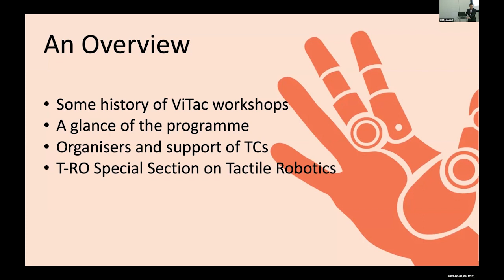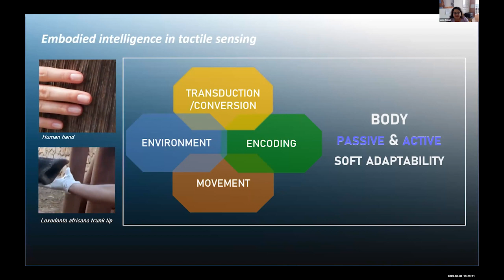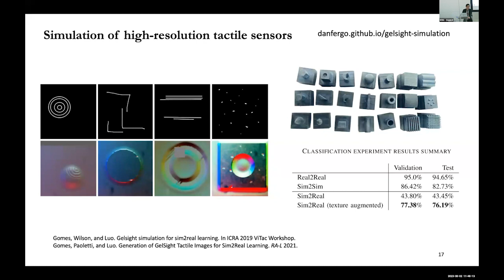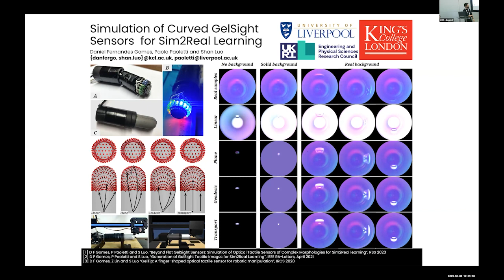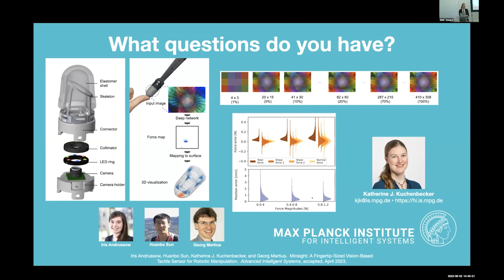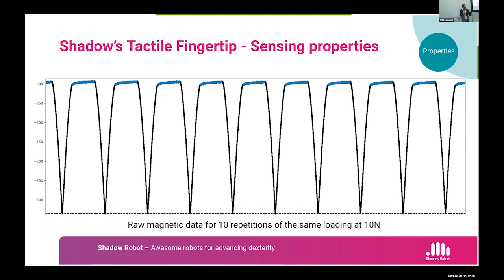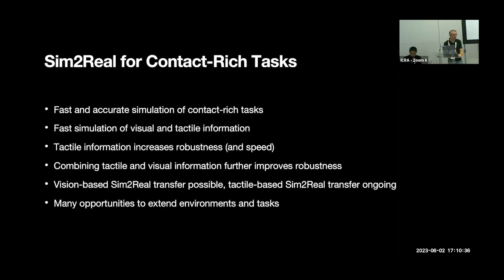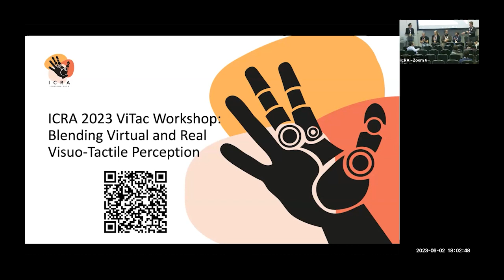ICRA 2023 ViTac - Blending Virtual and Real Visuo Tactile Perception Workshop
This is the 4th time for us to organise the ViTac workshop in the ICRA conferences, after ICRA 2019, 2020 and 2021 ViTac Workshops, and also the first time for us to have a hybrid ViTac workshop. The past years have witnessed the fast development of simulation models of optical tactile sensors, Sim2Real and Sim2Real2Sim learning for visuo-tactile perception. It will be timely to bring together the experts and young researchers in the field to discuss how to blend virtual and real visuo-tactile perception. This proposed full-day workshop will cover the recent advancements in the area of visuo-tactile sensing and perception, with the aim to bridge the gap between the simulations and real world for optical tactile sensing and robot perception with vision and tactile sensing. It will further enhance active collaboration and address challenges for this important topic and applications.

00:00 - 10:31 Organizers Welcome - Shan Luo
10:31 - 12:24 Prof. Gordon Cheng: Session Intro
12:25 - 42:05 Ravinder Dahiya: Invited talk “Electronic skin with printed temperature and light detection sensors”
42:05 -  1:10:12 Lucia Beccai: Invited talk “The elephant trunk as a new model of tactile perception”
Poster presentations (2 mins each)
1:10:12 - 1:12:40 Poster 1: Eric T. Chang - Towards Development of a Signal-Dense Multimodal Tactile Finger
1:12:40 - 1:14:36 Poster 2: Max Yang - Generalizable and Robust Tactile Pushing using Sim-to-Real Deep Reinforcement Learning
1:14:36 - 1:15:40 Poster 3: Saekwang Nam - Vision and Tactile Pose Identification for Picking a Target without Collision
1:15:40 - 1:17:00 Poster 4: Christopher J. Ford - Tactile-Driven Gentle Grasping for Human-Robot Collaborative Tasks
1:17:00 - 1:18:20 Poster 5: Xingshuo Jing - Unsupervised Adversarial Domain Adaptation for Sim-to-Real Transfer of Tactile Manipulation Skills
1:18:20 - 1:20:19 Poster 6: Mauro Comi - Implicit Neural Representation for 3D Shape Reconstruction Using Vision-Based Tactile Sensing
1:20:19 - 1:22:15 Poster 7: Julio Castano-Amoros - Rotational Slippage Prediction from Segmentation of Tactile Images

Session 2: Simulations of tactile sensors
1:22:36 - 1:43:05 Shan Luo: Session Intro & Talk “Visuo-Tactile Perception in the Real and Virtual Worlds”
1:43:05 - 2:16:40 Michael Yu Wang: Invited talk “Touch and Sense for Learning Dexterous Manipulation”
Poster presentations
2:17:10 - 2:19:07 Poster 8: Zixi Chen - Plasticine Manipulation Simulation with Optical Tactile Sensing
2:19:07 - 2:21:14 Poster 9: Yijiong Lin - Attention of Robot Touch: Tactile Saliency Prediction for Robust Sim-to-Real Tactile Control
2:21:14 - 2:23:10 Poster 10: Daniel Gomes - Simulation of Curved GelSight Sensors for Sim2Real Learning
2:23:10 - 2:25:00 Poster 11: Guanqun Cao - Vis2Hap: Vision-based Haptic Rendering by Cross-modal Generation
2:25:00 - 2:27:16 Poster 12: Jiaqi Jiang - Vision-Guided Tactile Poking for Transparent Object Grasping
2:27:16 - 2:29:30 Poster 13: Abu Bakar Dawood - Optical Tomography-based Soft Sensor Skin
2:29:30 - 2:32:00 Poster 14: Carolina Higuera - Learning to Read Braille: Bridging the Tactile Reality Gap with Diffusion Models

Session 3: Sim2Real learning for visuo-tactile perception
2:32:10 -  2:51:25 Nathan Lepora: Session Intro & Talk “Progress in real, simulated and sim2real optical tactile sensing”
2:51:25 - 3:12:40 Katherine Kuchenbecker: Invited talk “Minsight: A Fingertip-Sized Vision-Based Tactile Sensor for Robotic Manipulation”
3:12:40 - 3:35:25 Roberto Calandra: Invited talk “What’s next for Vision-based Tactile Sensors?”
3:35:25 - 3:51:35 Ted Adelson: Invited talk “Advances in Camera Based Tactile Sensing”
3:51:35 - 4:04:10 Brice Denoun / Rich Walker: Invited talk & demo from Shadow Robot "Sensor Development at Shadow Robot - What new sensors can we make for robot hands?"

Session 4 Challenges and Outlook
4:04:10 - 4:22:20 Wenzhen Yuan: Session Intro & Talk “Bridging simulated and the real-world tactile sensors: challenges and outlook”
4:22:20 - 4:51:20 Dieter Fox: Invited talk “Sim2Real for Contact Rich Tasks”
4:51:20 - 5:33:37 All speakers Group discussion